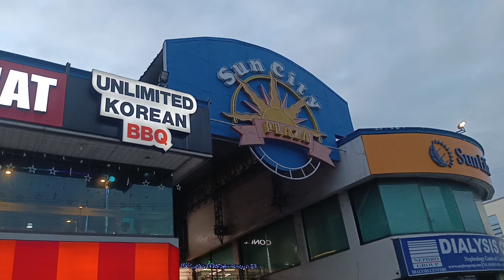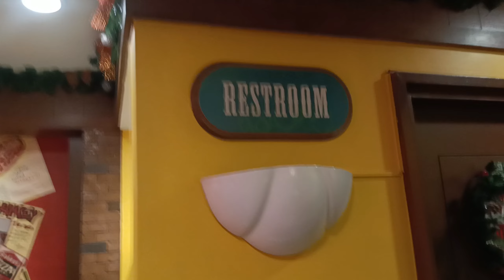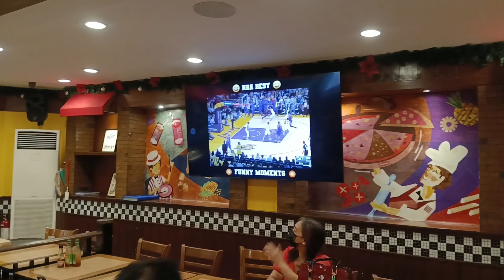Food Trip Sa Shakey's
and That's it Thank You for All your support...